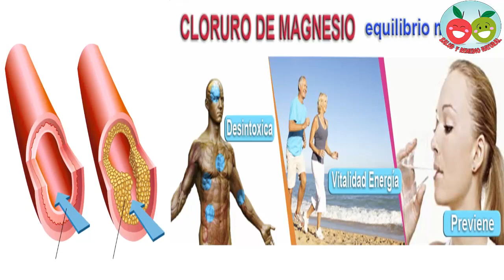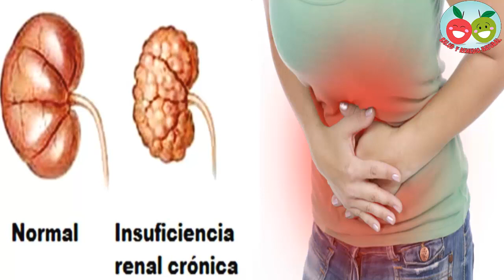Pruebas estos exelente Beneficios del cloruro de magnesio y sus propiedades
Conoces el magnesio? No, no es lo mismo que el magnesio a sercas o al menos no es una buena definición como tal. El cloruro de magnesio es un compuesto químico de cloro y magnesio, muy bueno para la salud, además de otras muchas aplicaciones.

De hecho, está comprobado que muchas enfermedades surgen por una falta de cloruro de magnesio. Pero, ¿cómo podemos prepararlo y consumirlo? ¿Cuáles son sus beneficios y propiedades? ¿Tiene contraindicaciones.

Vamos a intentar ayudarte a que comprendas más y mejor su importancia en nuestra alimentación.

1. Contra el cansancio:

Sí, todos nos cansamos. Y según la época, ya sea por cambios estacionales o personales, hay rachas en las que la fatiga y el cansancio se apodera de nuestra vida hasta el punto de sentir que puede con nosotros. En este sentido, el cloruro de magnesio nos ayuda a curar lesiones musculares y prevenir la fatiga. ¿Te sientes cansacio? Vigila que no sea una falta de este compuesto.

2. Bueno para la salud renal:

No solemos cuidar los riñones tanto como merecerían. Entre otras cosas, los riñones pueden acumular ácido y provocarnos lesiones y enfermedades molestas y peligrosas. En este caso, el cloruro de magnesio favorece la eliminación de ácido y activa los riñones para que trabajen de la manera correcta.

3. Baja el colesterol:

Si consumimos regularmente cloruro de magnesio, podemos reducir los niveles de colesterol malo (LDL).

4. Bueno contra la ansiedad y la depresión:

¿Te notas decaído, triste, depresivo…? Te ayudará a luchar contra todo ello. Esto es debido a que el cloruro de magnesio incide directamente en la transmisión de impulsos nerviosos, favoreciendo las funciones cerebrales y aportándonos equilibrio mental.

Contraindicaciones del cloruro de magnesio.

Pero a pesar de los muchos beneficios y propiedades, también tiene contraindicaciones. Las más relevantes y destacadas son las siguientes:

Diarrea y colitis:

El cloruro de magnesio es un laxante natural, por lo que en caso de diarrea se recomienda suspender su ingestión de inmediato.

Insuficiencia renal:

Quizás esto te deje un poco desconcertado. Si anteriormente te hemos dicho que es bueno para los riñones, debemos desaconsejarte su toma en exceso si tienes predisposición a sufrir cálculos renales.

¿Cómo preparar el cloruro de magnesio?

Puedes comprarlo directamente en tabletas o prepararlo con el cloruro de magnesio cristalizado que venden en herbolarios. Si te decantas por la segunda opción, es muy sencillo prepararlo: tan solo debes hervir un litro de agua, retirarlo del fuego, dejar unos minutos para que temple y verterlo en un envase de vidrio. Aquí, disolvemos elcristalizado. Es importante mezclar bien. Una vez esté listo, lo tapamos y guardamos.

Para tomarlo, simplemente toma una cucharada al día, aunque si eres menor de 35 años te recomendamos que reduzca la ingesta a la mitad. ¡Más fácil imposible!